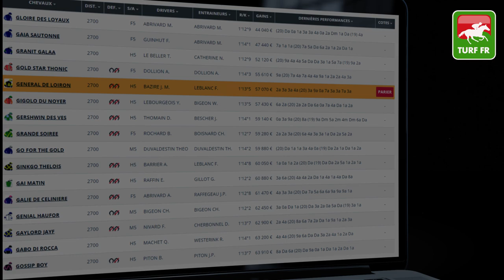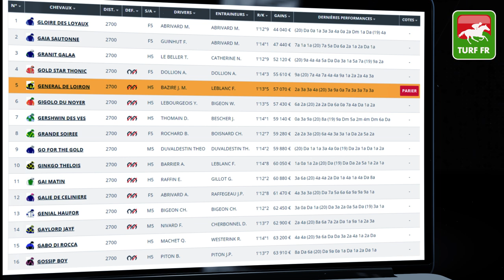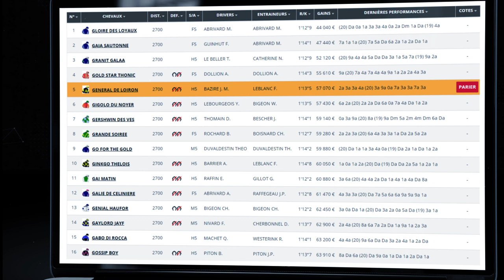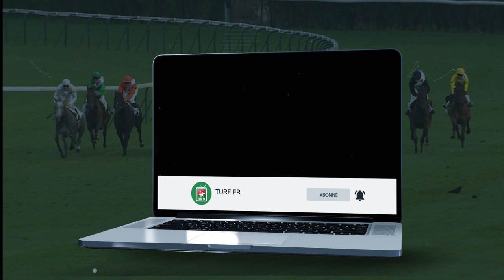Minute Quinté TURF FR : PRIX DE PONT-L'EVEQUE - Vendredi 26 Février 2021 - Vincennes 🏇 PMU #230858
🥇 Retrouvez le pronostic exclusif de notre expert Turf Lucius Simenon pour le PRIX DE PONT-L'EVEQUE le Vendredi 26 Février 2021 à l'hippodrome de Paris Vincennes en France.

✅ NOS LOGICIELS TURF :
✔️ Logiciel TURF INFO Professionnel Edition: